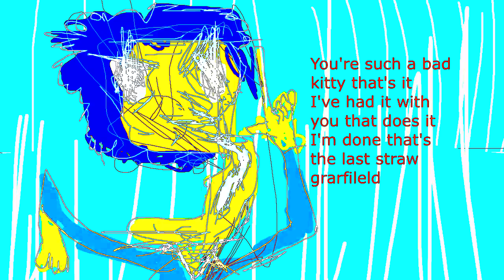{REQUESTED} Garfielf in Sailor Moon Major x G Major 7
Requested by @oliviakushuba-mooring8910